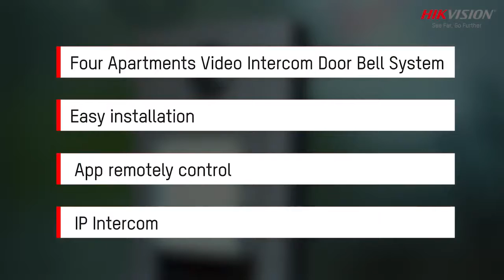Hikvision IP VDP